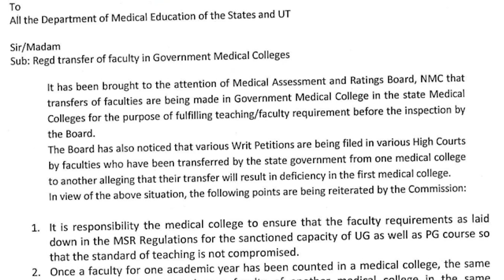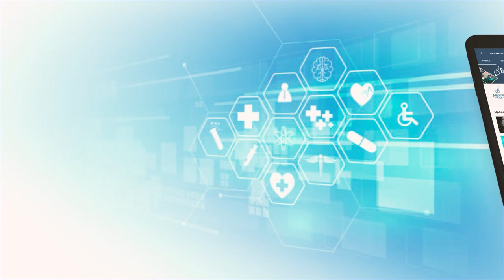NMC Slams State Govts for Transferring Medical Teachers Ahead Of Inspection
The National Medical Commission (NMC) has slammed the states/UT governments on the irregular practice of transferring faculty to medical colleges that lack sufficient strength of teaching staff just ahead of the NMC inspection and transferring them back to their respective institutes once the assessment is over.